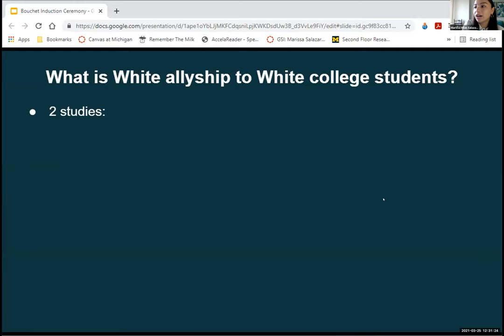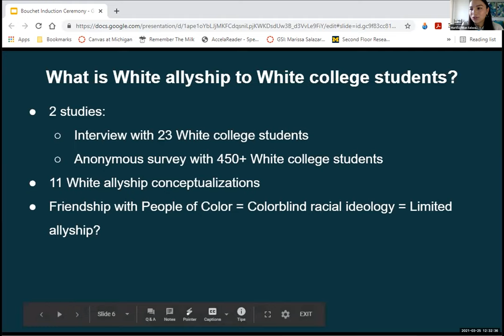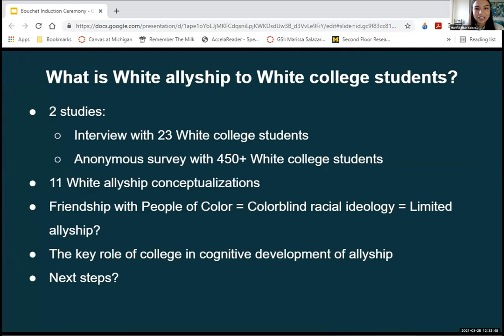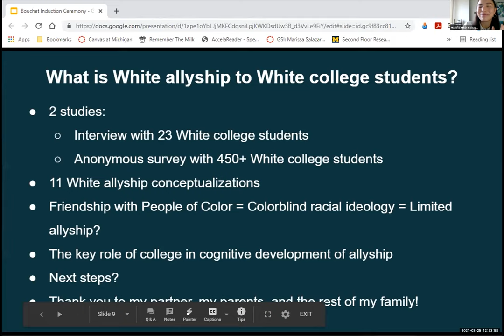2021 Bouchet Inductee Marissa M. Salazar: 3-Minute Thesis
2021 Bouchet Inductee Marissa M. Salazar shares a 3-minute thesis presentation.